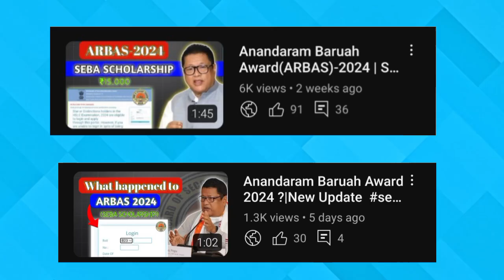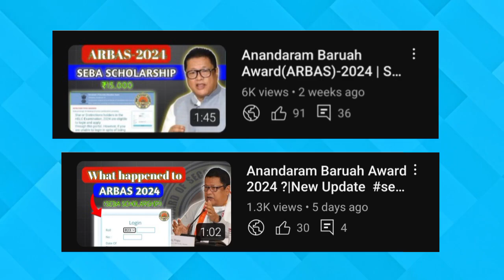Get Anandaram Baruah Award 2024 scholarship🔥seba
Get Anandaram Baruah Award 2024 scholarship🔥seba award | how to et Anandaram Baruah Award 2024